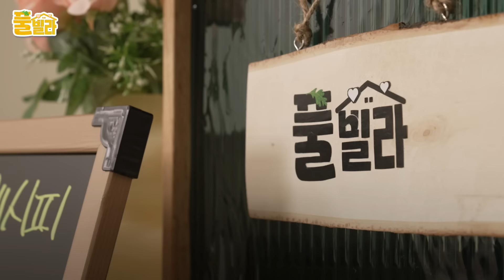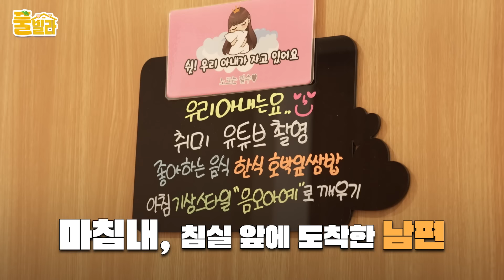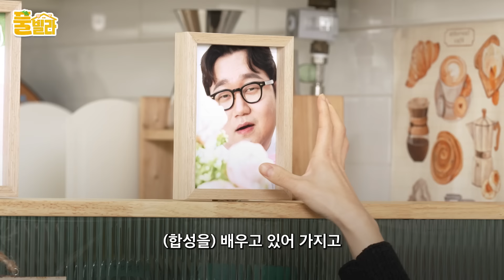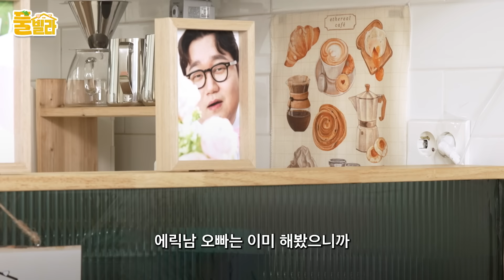드디어 시작된 릴레이 신혼 생활 ㅣ풀빌라 EP.01 마마무 솔라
안녕, 풀잎이들 🌱
나, 선욱이에요~

풀빌라 찾아온 첫 번째 아낙네
👰🏻‍♀️ 솔라( @solarsido ) 👰🏻‍♀️

난 토요일마다 건강한 음식, 사랑스러운 아내와 함께
행복한 시간 보내면서 이렇게 행복할수가 없다?🥰

매주 토요일 오후 6시마다 재밌는거 준비해 올 테니까
구독✅ 좋아요💕 알림까지🔔

🌿오늘의 레시피 : 두부 강된장 호박잎 쌈밥🌿
준비 재료
- 부침용 두부 1모
- 시판 된장
- 손질 양파 2개
- 다진 마늘
- 호박잎 10장
- 깨 1통
- 밥

1️⃣물기를 제거한 두부와 다진 양파, 마늘을 넣고 시판 된장도 같이 볶는다.
2️⃣ 쪄 둔 호박잎에 밥을 넣고 돌돌 말아준다.
3️⃣ 미리 만들어 둔 두부 강된장을 간장 종지에 옮겨 담고, 플레이팅하면 완성! ✨